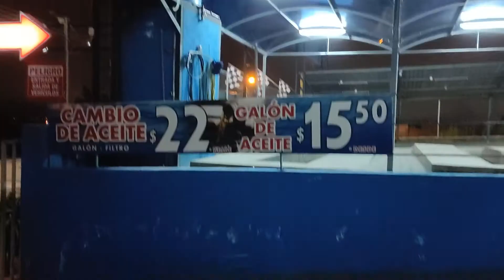Parqueadero junto al Aeropuerto de Quito / Parking 24 horas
Les comparto mi experiencia donde pude dejar mi vehículo en Parkin, junto al aeropuerto Mariscal Sucre en Quito.
Dirección:  San Pablo S/N y Panamerica E35 (El Vergel), Tababela - Ecuador